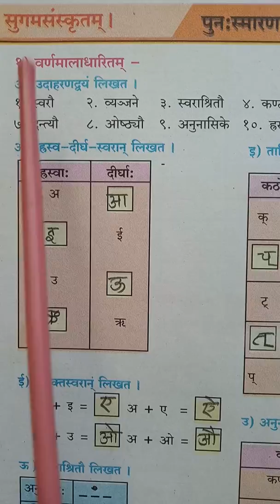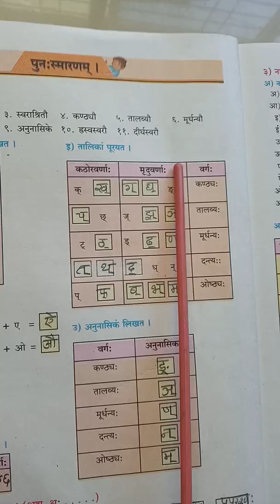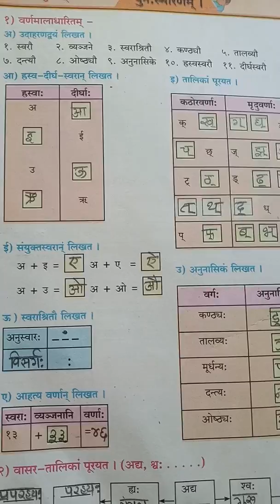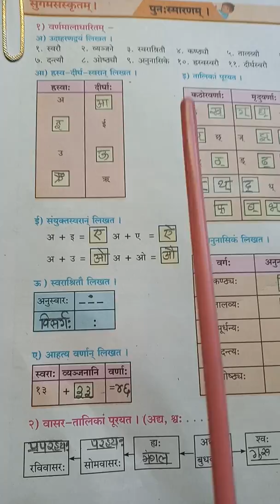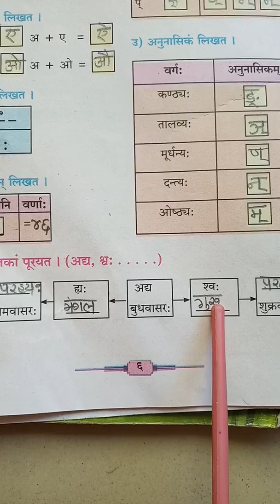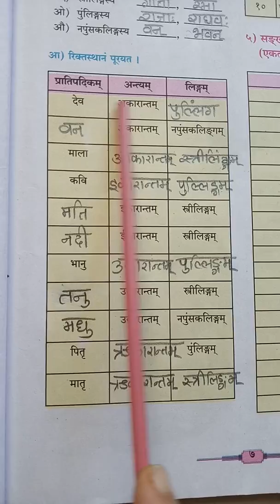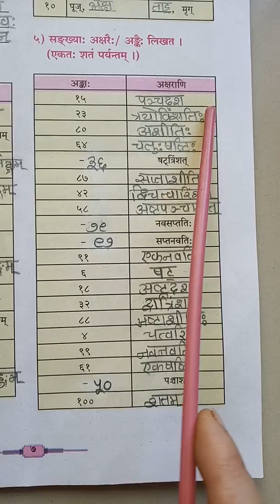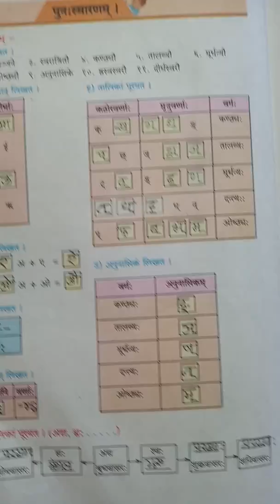सुगमसंस्कृतम्। पुन:स्मारणम्। Imp for STD-9,10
Very important for ssc
सुगम संस्कृतम् हा १५ मार्क्स चा पेपरामध्ये विचारला जातो.

Sanskrit आमोद:।